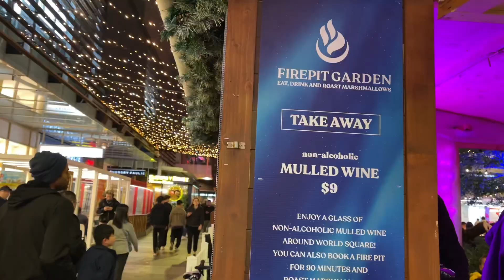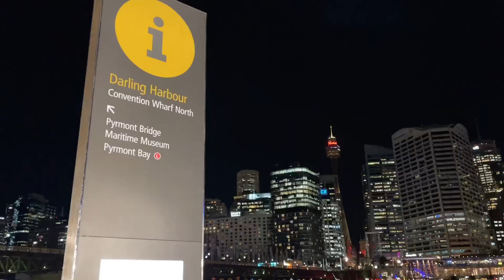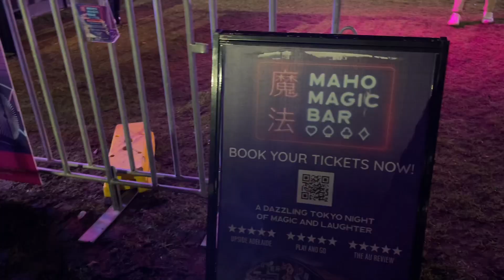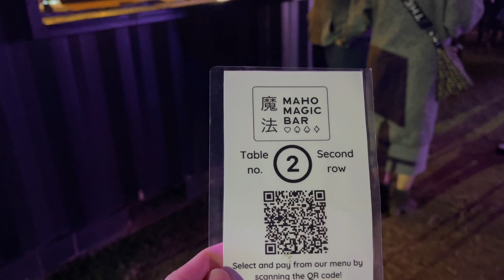💃🏼 Хамтдаа Magic bar in Sydney 🎊 орж коктэйл уунгаа илбэ үзье 🎪